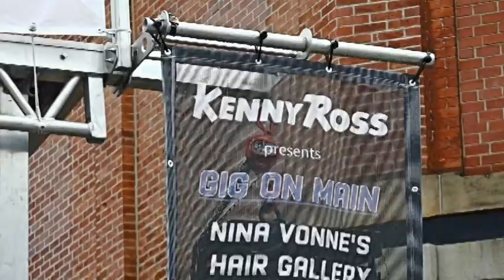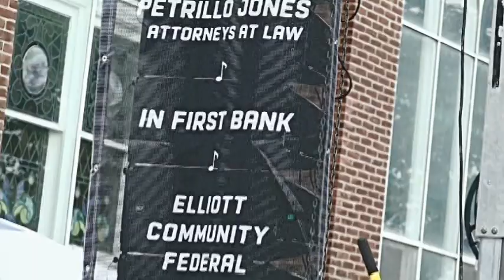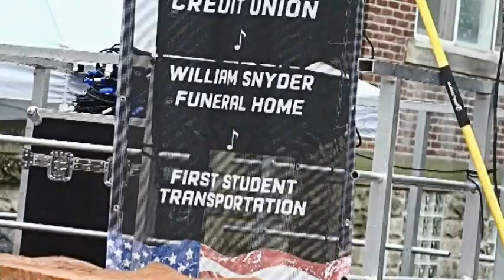IBPA'S 2023 ANNUAL GIG ON MAIN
IT IS ANOTHER GREAT ENTERTAINMENT EVENT FOR YOU TO ENJOY! IT IS PROVIDED BY THE IRWIN BUSINESS & PROFESSIONAL ASSOCIATION WHICH TOOK PLACE IN IRWIN, "THE BIGGEST LITTLE TOWN IN PENNSYLVANIA" (TM) ! YOU WILL ALSO SEE A GREAT PICTURE OF "THE CLARKS"